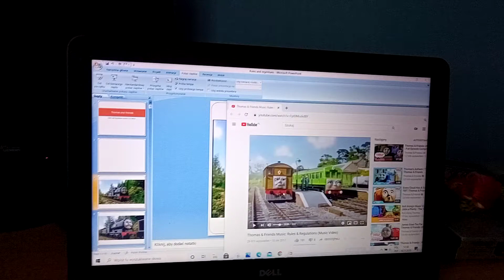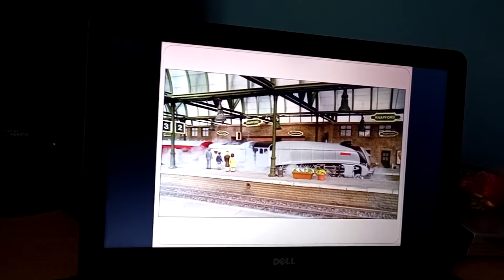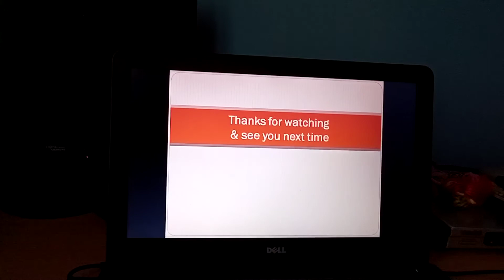rules and regulations season 5-8